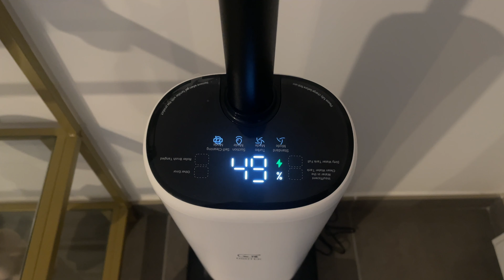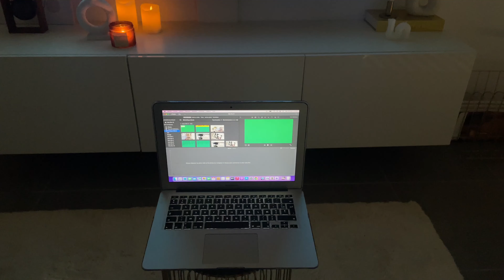COZY FALL MORNING ROUTINE 🧸🍂 | productive, création de contenus, selfcare, ménage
Bienvenue dans cette morning routine du matin d'automne 2023 🍂
cette routine m'aide à bien commencer la journée de création de contenus☕️ ménage, skincare, toutes les choses qu'on aime. J'aimerais intégrer une bonne routine de sport.
j'essaye d'améliorer constamment mes routines, pour être de plus en plus productive, mais aussi pour prendre soin de moi.